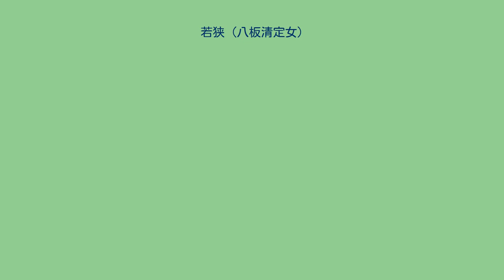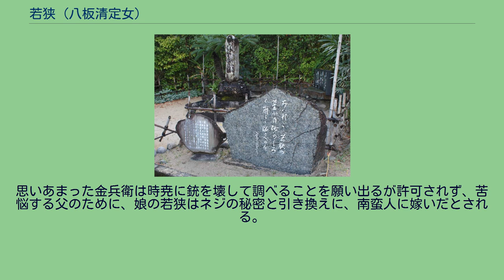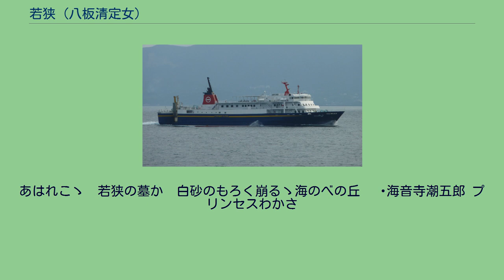若狭 (八板清定女)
戦国時代の女性_(日本)
西之表市にある若狭の墓。
ソテツの根元にある小さな石が墓で、右に建つのは「若狭忠孝碑」 若狭の墓地のそばに建つ海音寺潮五郎の歌碑 若狭（わかさ、大永7年4月15日（1527年5月15日） - 没年不詳）は、日本の戦国時代の女性。
種子島の刀鍛冶八板金兵衛清定の娘である。
天文12年（1543年）の鉄砲伝来の際、ポルトガル人に嫁いで金兵衛の鉄砲国産化に寄与したという伝承がある。
八板家系図に「女子 若狭 大永7年4月15日生。母は楢原氏の娘。天文12年8月牟良叔舎に嫁ぎ蛮国に至る。（中略）天文13年蛮船に駕し来り父子相見る。数日して若狭大病にて死亡たると詐り、棺槨を当てて殯葬す。蛮人これを見て涙を流さず」との記載がある。
これは現代語に訳すと、「女子 若狭 大永7年（1527年）4月15日生まれ。母は楢原氏の娘。天文12年（1543年）8月に牟良叔舎（フランシスコ）に嫁いで外国へ行った。（中略）天文13年（1544年）に外国船（ポルトガル船）に乗って帰って来て、父子は再会を果たした。それから数日経った時、若狭が大病にかかって死んだと偽って、棺に入れて葬儀を行った。外国人（ポルトガル人）はこの様子を見ても涙を流さなかった。」という意味になる。
この記録が史実であれば、日本人と西欧人の結婚としては日本初のものである。
天文12年（1543年）、種子島に南蛮船が漂着し、日本に鉄砲が伝来する。
種子島氏第14代当主・種子島時尭はポルトガル人から2挺の火縄銃を2,000両で購入し、射撃術を習った。
時尭は家臣の篠川小四郎に火薬の調合と製法を、刀鍛冶の八板金兵衛に鉄砲製作を命じた。
火縄銃の国産化には、ねじの技術が最大の難関となった。
金兵衛の製作する銃は尾栓(銃身の底を塞ぐ部品)を鍛接して固定したため、発射すると尾栓が吹き飛んだり破損したりして、失敗の連続であった。
南蛮人の火縄銃は銃身の内側と尾栓にネジ切りをして、尾栓をねじ込んで固定してあったのだが、当時の日本にはネジの観念がなく、金兵衛には銃身の底を強固に塞ぐ方法が判らなかった。
思いあまった金兵衛は時尭に銃を壊して調べることを願い出るが許可されず、苦悩する父のために、娘の若狭はネジの秘密と引き換えに、南蛮人に嫁いだとされる。
ただし、この若狭とネジの話は口承のみで、立証する資料や記録が残っていない。
父母を思う心が募った若狭は、次の歌を詠んだ。
月も日も　日本の方ぞ　なつかしや　わが双親のあると思えば — 若狭 西之表市天神雲之城墓地に若狭の墓とされる石があり、付近に「若狭忠孝碑」、小説家海音寺潮五郎の歌碑が建っている。
あはれこゝ　若狭の墓か　白砂のもろく崩るゝ海のべの丘 — 海音寺潮五郎 プリンセスわかさ